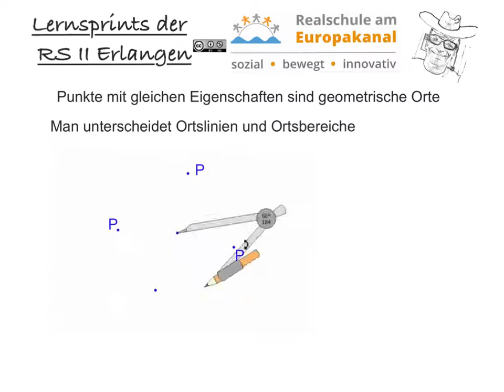Ma 7 K03aOrtsbereiche